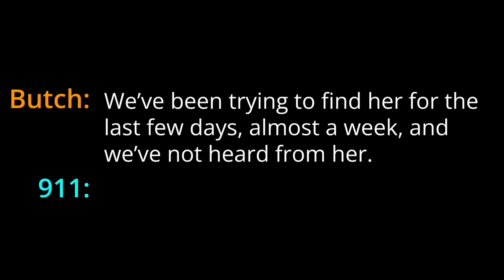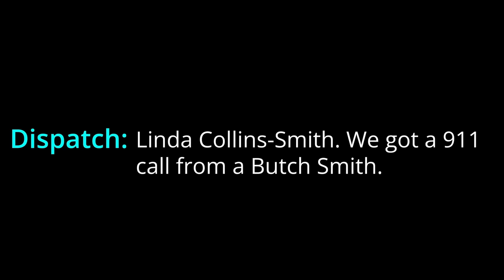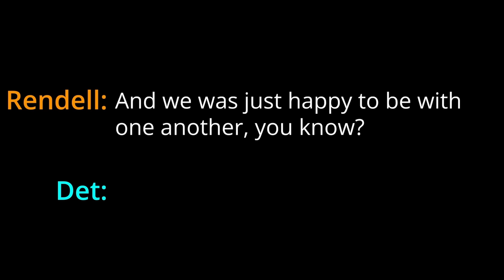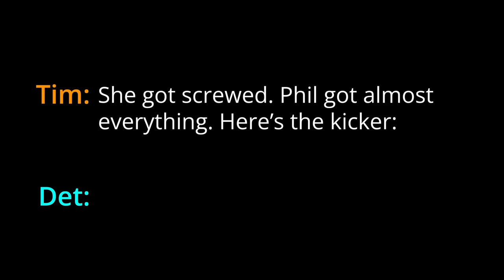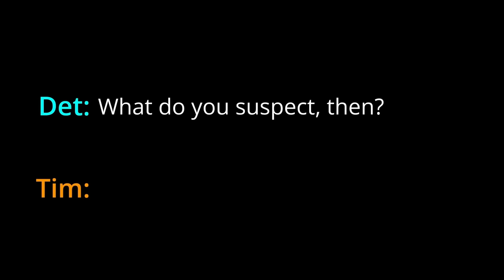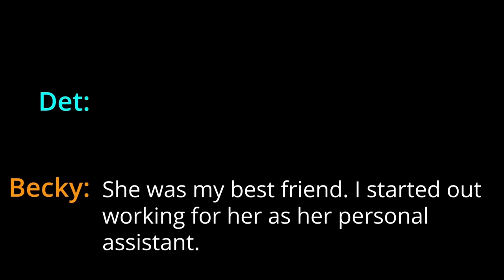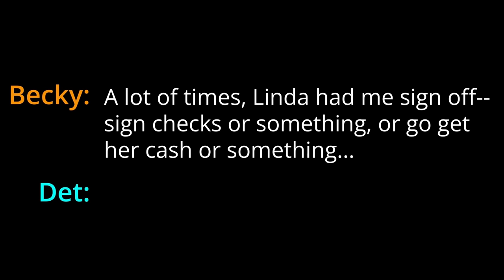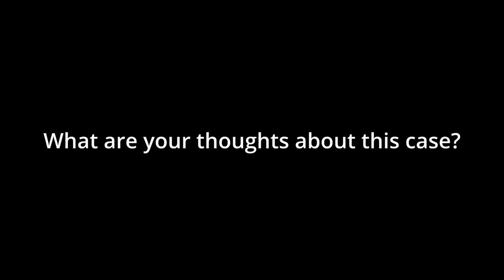When The Killer Is Literally CAUGHT ON VIDEO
In this JCS inspired true crime documentary, we dive deep into a case about a political figure who was found brutally murdered outside her home in June of 2019.

This case dives deep into the details of the crime, the interrogations and legal aftermath. This is the case of Linda Collins.

Australia: 131114
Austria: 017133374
Belgium: 106
Bosnia & Herzegovina: 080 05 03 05
Botswana: 3911270
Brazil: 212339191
Bulgaria: 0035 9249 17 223
Canada: 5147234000 (Montreal); 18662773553 (outside Montreal)
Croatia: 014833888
Egypt: 7621602
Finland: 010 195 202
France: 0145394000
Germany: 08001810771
Holland: 09000767
Hungary: 116123
Iceland: 1717
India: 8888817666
Ireland: +116 123
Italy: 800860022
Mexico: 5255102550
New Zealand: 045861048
Netherlands: 09000113
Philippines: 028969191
Poland: 5270000
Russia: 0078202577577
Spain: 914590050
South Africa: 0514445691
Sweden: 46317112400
Switzerland: 143
United Kingdom: 116123
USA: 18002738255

JCS Inspired